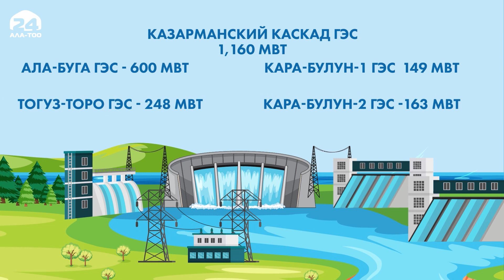Подписано крупнейшее за всю историю инвестиционное соглашение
Подписано крупнейшее за всю историю инвестиционное соглашение. На реке Нарын будет построен Казарманский каскад ГЭС. Церемония подписания состоялась в рамках шестого Международного экономического форума «Иссык-Куль 2023».